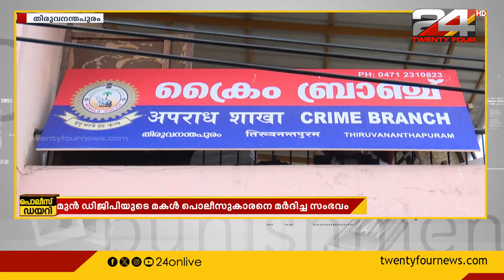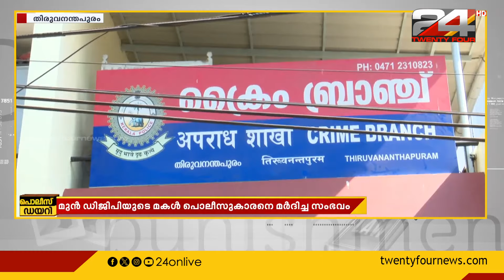മുൻ ഡി.ജി.പി സുധേഷ് കുമാറിന്‍റെ മകള്‍ പൊലീസ് ഡ്രൈവറെ മർദ്ദിച്ച കേസിൽ കുറ്റപത്രം സമർപ്പിച്ചു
മുൻ ഡി.ജി.പി സുധേഷ് കുമാറിന്‍റെ മകള്‍ പൊലീസ് ഡ്രൈവറെ മർദ്ദിച്ച കേസിൽ ക്രൈം ബ്രാഞ്ച് കുറ്റപത്രം സമർപ്പിച്ചു.